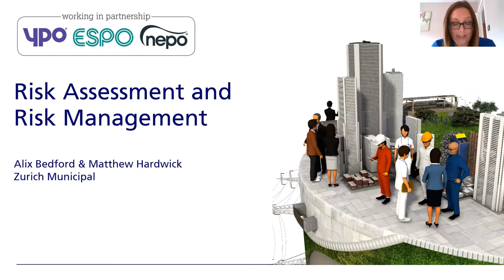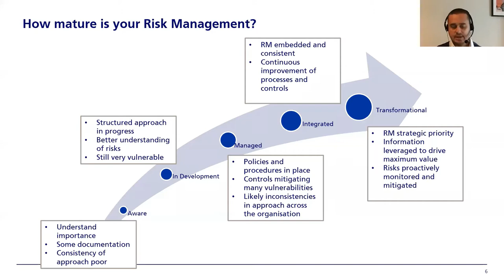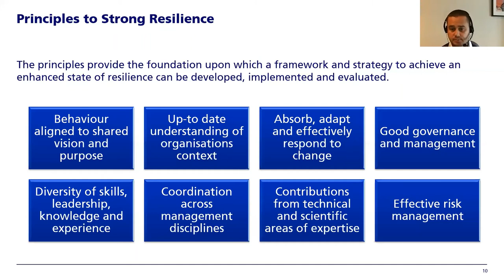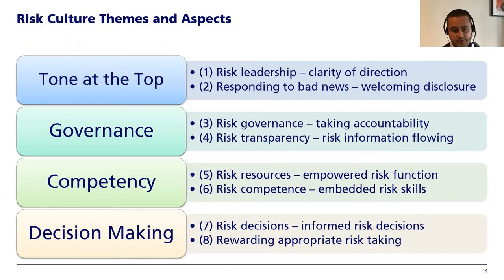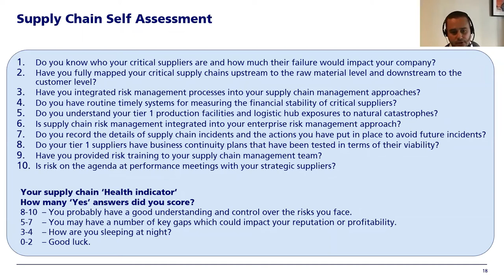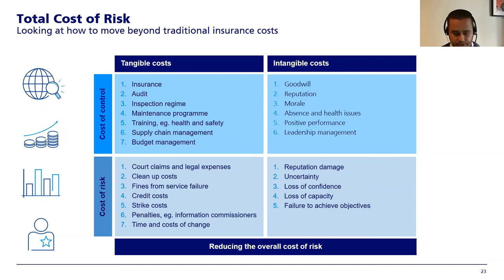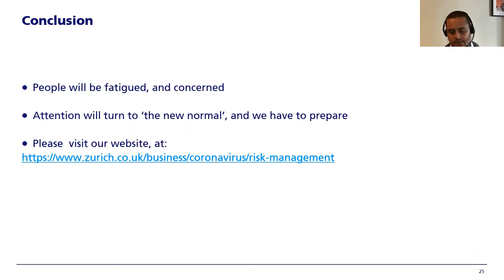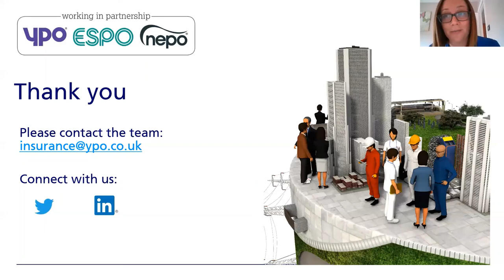Webinar: Risk assessment and risk management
During a severe event such as the current pandemic, your risk management and risk assessment should be revised to ensure that your response and your actions are appropriate. The status of the risk you identified at the beginning of the pandemic may have changed now as we live and work in a fast-changing environment. It is envisaged that the impact of this pandemic will be long-lasting, but it is not the only thing we need to keep an eye on. In this session, our guest speakers from Zurich Municipal highlighted the new and emerging risk and the importance of risk assessment and risk management.